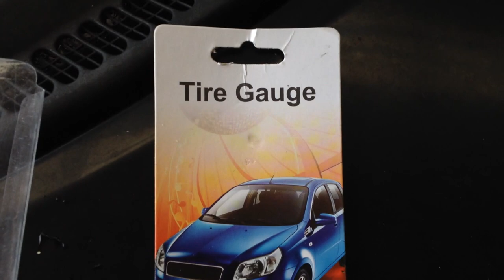LUKAZAR Produtos Importados - Aferidor de Pressão dos Pneus PSI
Aferidor de Pressão dos Pneus
R$ 15.00